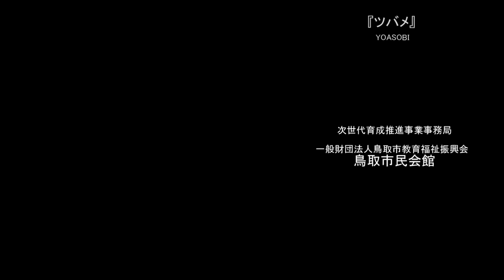【次世代育成推進事業】0歳児からのコンサート～秋をいろどる歌とトロンボーンとピアノの音楽会～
令和４年度 次世代育成推進事業
「０歳児からのコンサート」～秋をいろどる歌とトロンボーンとピアノの音楽会～
出演：田内 愛さん（メゾソプラノ）、田中 洋実さん（トロンボーン）、渡邉 絵理子さん（ピアノ）

次世代育成推進事業「0歳児からのコンサート」は、文化芸術に触れる機会を得ることが難しい乳幼児とその保護者の方を対象とし、気軽に参加して生の音楽に触れていただくことを目的としたコンサートです。
今年度は「秋をいろどる歌とトロンボーンとピアノの音楽会」といたしまして、鳥取市芸術家バンク登録者の田内 愛さん（メゾソプラノ）、田中 洋実さん（トロンボーン）、渡邉 絵理子さん（ピアノ）による、泣いても騒いでも大丈夫！親子で楽しんでいただくコンサートとなっております。どうぞお楽しみください。

～プログラム～
00:16「ドレミの歌」
02:07「紅葉」
03:30「ブラームス：ワルツOp.39-15」
04:20「ショパン：ワルツOp.34-3 」
05:50「大きな栗の木の下で」
07:49「君はともだち」
08:42「美女と野獣」
09:36「ホール・ニュー・ワールド」
11:35「フニクリ・フニクラ」
13:10「ツバメ」

主　催：鳥取市
事務局：次世代育成推進事業事務局（一般財団法人鳥取市教育福祉振興会・鳥取市民会館内）
鳥取市民会館ホームページ